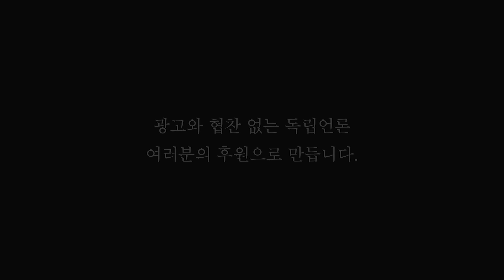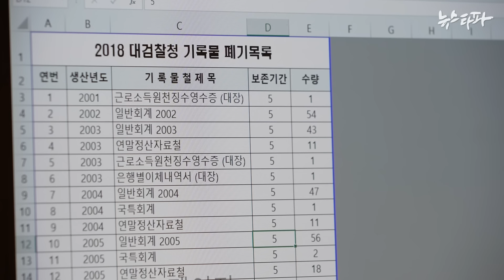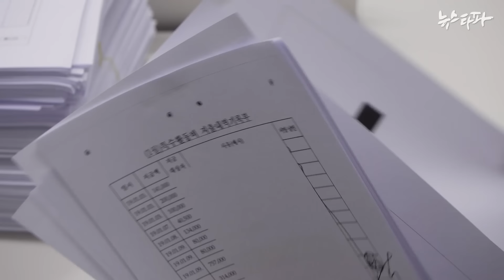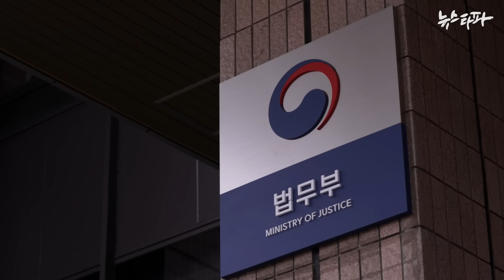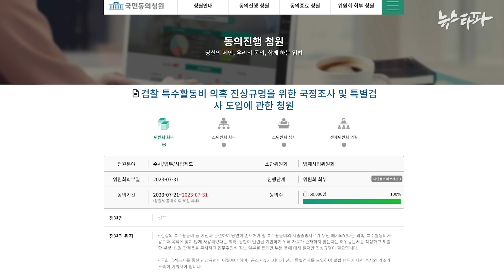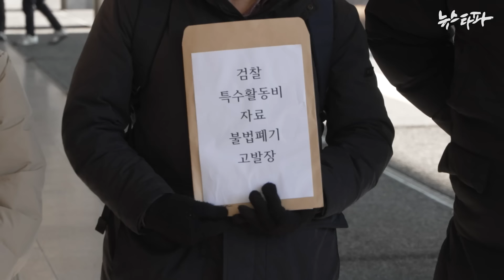‘특활비 기록 불법 폐기’ 남은 공소시효 4개월… 시민단체, 검찰에 고발 - 뉴스타파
검찰 예산 검증 공동취재단 소속 5개 시민단체가 오늘(16일) '검찰 특수활동비 증빙기록 불법 폐기' 의혹 관련자들을 공공기록물법 위반 혐의 등으로 검찰에 고발했습니다.

시민단체들은 2017년 상반기, 대검찰청을 비롯한 전국 검찰청에서 특활비 관련 기록을 무단 폐기한 정황이 드러났다며 고발장을 제출했습니다. 공공기록물 관리법 제 50조에 따르면 기록물을 무단 폐기하는 행위는 7년 이하의 징역 또는 3,000만 원 이하의 벌금에 처해집니다.

하승수 세금도둑잡아라 공동대표는 “검찰이 자신들의 잘못을 스스로 바로잡을 수 있는 마지막 기회를 주는 것”이라며 신속한 수사를 촉구했습니다.